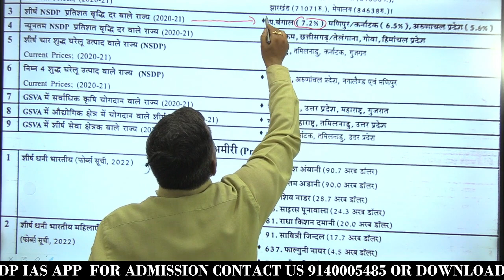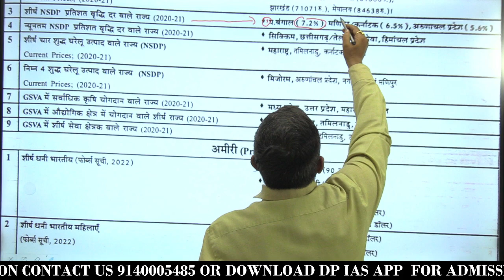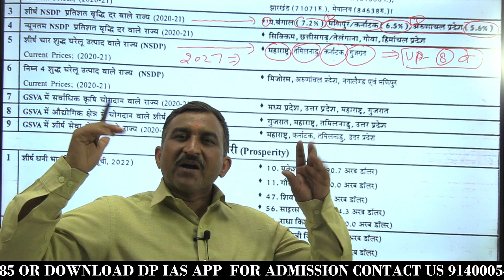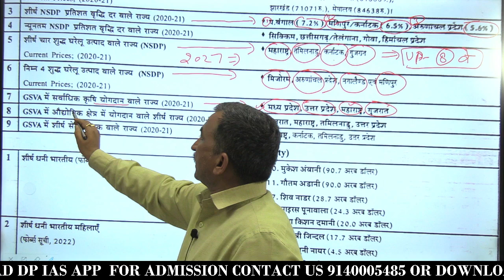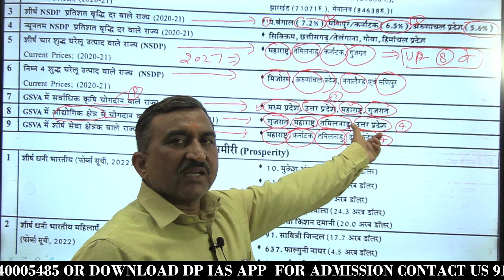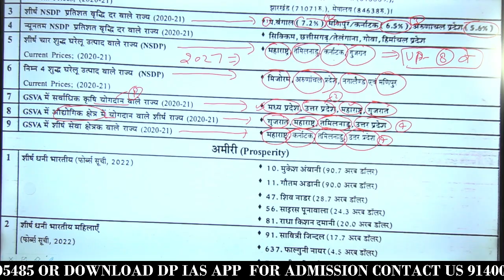NEW BATCH FOR UPPCS 2023|| सफलता का रामबाण पूरा यूपी आंकड़ों में | PART 2